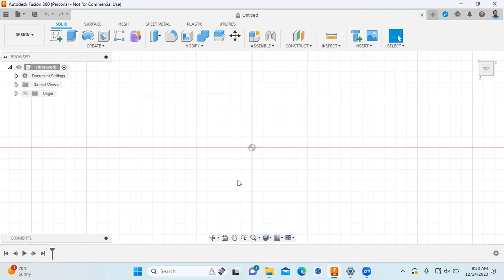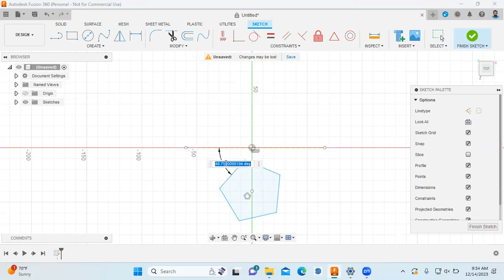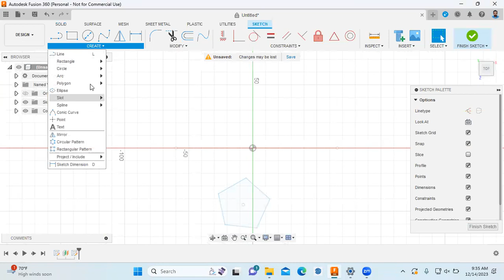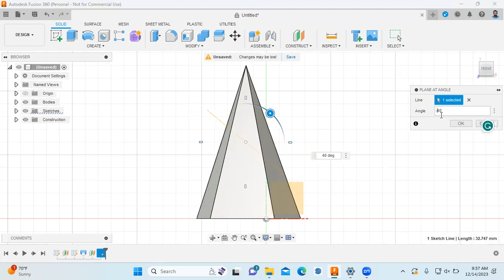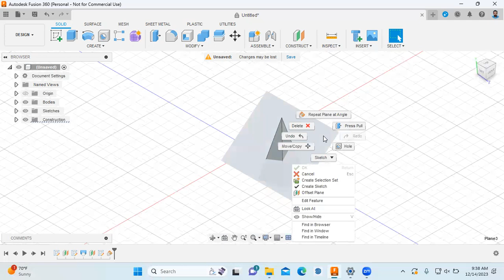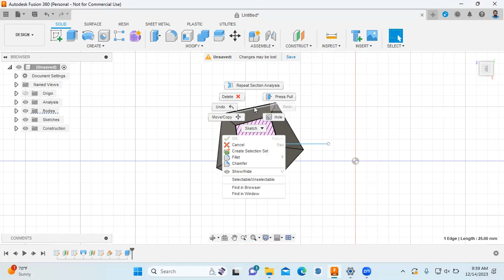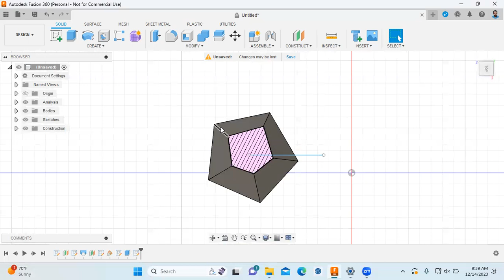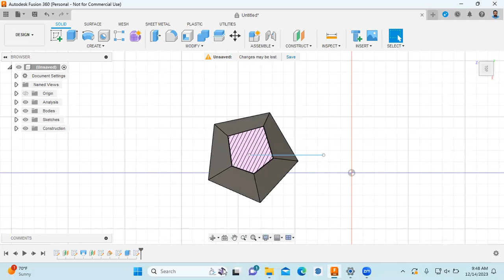SECTION OF PENTAGONAL PYRAMID